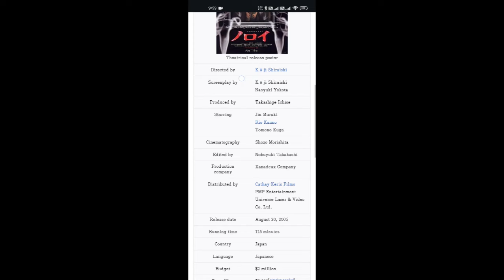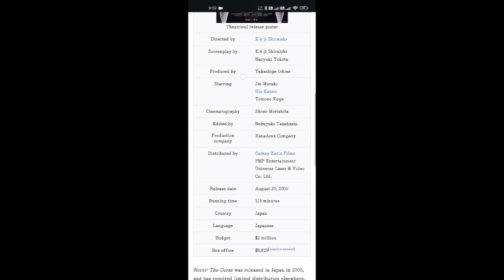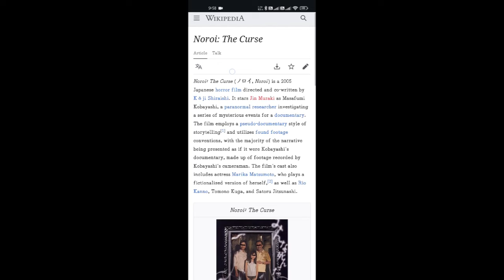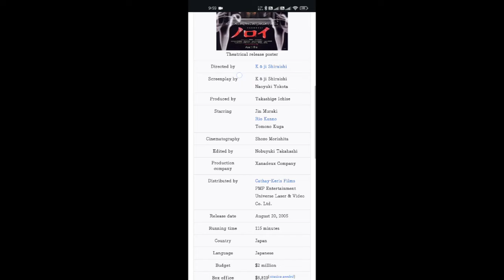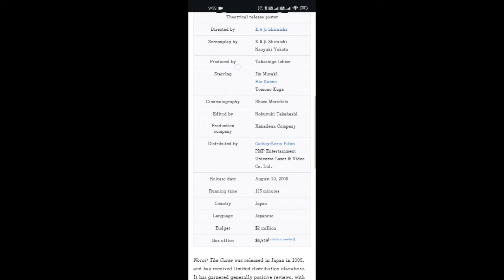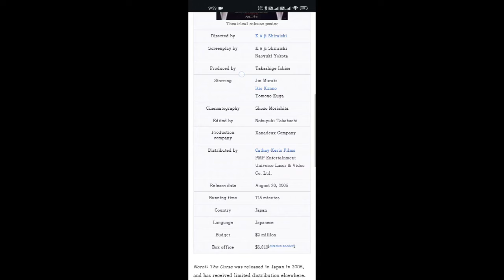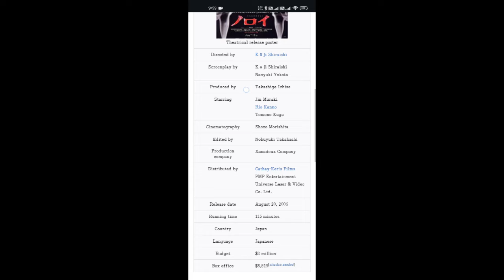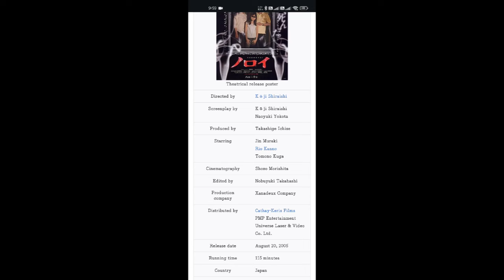Noroi: The Curse Full Movie Facts And Information | Tomono Kuga | Rio Kanno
In this video, we're going to explore some interesting facts and share our thoughts on a movie  Noroi: The Curse